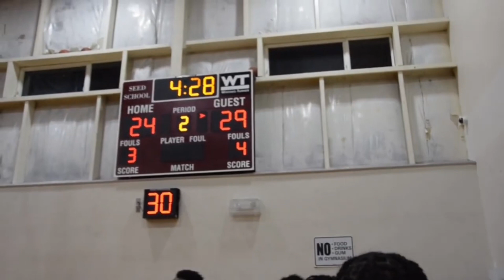Kipp DC Legacy day today. Kipp vs. Seed * episode 2 cont. *grudge match*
Last road game was a continuation of a game that got rescheduled due to misconduct lol. This was that game picking back up where they left off!